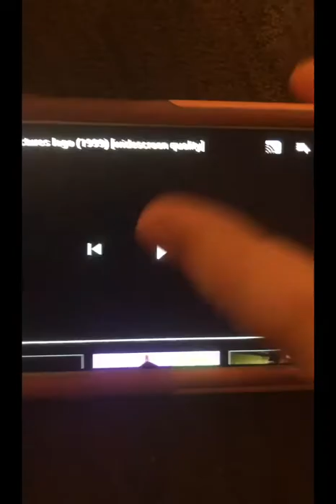Warner Bros. Pictures / New Line Cinema / Jim Henson Pictures / LIONSGATE Pictures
Taken From Furry Potter : And The Goblet Of Cookies (2019)